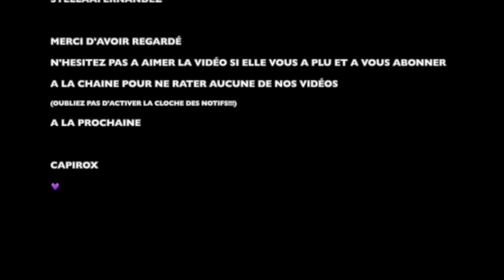V&S - BEST OF LIVE TIK TOK PARTIE 3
✰ SUIVEZ NOUS ✰
Our instagram ‣ @capirox
S instagram ‣ @stellaafernandez
V instagram ‣ @__vanessaesposito__

Our Tiktok  ‣ @capiroxx
S Tiktok  ‣ @stellaafernandez / @stellaafernandezz
V Tiktok  ‣ @v22354 / @vanessaesposito2235

✰ Copyright ✰
▹ Vidéo écrite et dirigée par Vanessa Esposito et Stella Fernandez
▹ Video produite et montée par Vanessa Esposito et Stella Fernandez